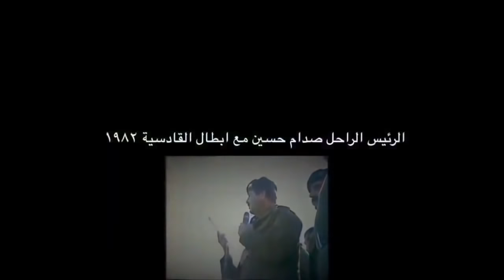العراق العظيم لم يسقط بل دخلها الساقطون، نهدي هذا الفيلم لشرفاء العالم كي يعرفوا رجال العراق الاصلاء